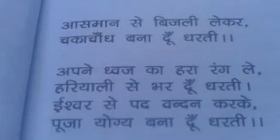Hindi kavita 03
Hindi kavita 03 ऐसी कविता जो रोने पर मजबूर कर दे

NAMASKAR
                   Mai Rajhans aap logo ke samane youtube ke madhyam se apni kavita

sangrah "ABHYARTHNA" prastut kar raha hun.
Jo hamare samaj ke maujuda halat ko es prakar baya karati hai jo aapke dil ko chhu
legi.
es pustak me kul 51 kavitae hai jisaka LINK niche hai

 Aap apna pratikriya  COMMENT BOX me awasya write down kare

bhule.

Satish kumar channel

                             KAVITA KA KRAM
01 MATA
02 KAISI HO JANANI
03 DAHEJ
04 SHIKSHA
05 DHARTI MA KA DUKHARA
06 ACHHUT
07 AISE SAMAJ PAR BAJRA GIRE
08 BHUKHMAREE
09 RIN
10 SHAHAR KI NIYAH
11 PUSHP KI VINATI
12 HAI ABHILASHA MERI ETANI
13 UTHO SAVERE
14 SARAK
15 KYA PARIYA SACHMUCH HOTI
16 KISAN
17 TITALI
18 GRAMY JIVAN
19 MANAVTA
20 PANI
21 BALVIVAH
22 KOSHI
23 MANAV PAR UPKAR
24 SWACHCHH BHARAT
25 BEROJGARI
26 EK KUTTA
27 PREM KA SAGAR
28 PAISA
29 ESASE ACHCHHA HAI NEK BANO
30 PAKSHI KI ABHILASHA
31 SACHCHA DESH BHAKT
32 SHARABI
33 MITHI BOLI
34 SHAHARI DOST
35 ANTAR
36 BHARAT MA KI SHOBHA SUNDAR
37 BHARAT BHUMI
38 BADALA MAPH NA HOTA
39 SUNDAR SAPNE
40 GARIBI
41 BACHAPAN
42 VAH TUT GAYI JANJIR
43 MOTI RAJ
44 JIVAN KA LAKSHA
45 HIMALAI SE SHIKSHA
46 KITANA DIGITAL HO PAEGA APANA DESH
47 AAJ KE NETA
48 PRADUSHAN
49 SWADHINTA
50 BETA-BETI
51 BAL MAJDOOR
                                              DO SHABD
Param aadarniy
              Srotagan
kavya jagat ek vishal samudra ke saman hai aur mai unake matr ek bund se bhi kam hu.
                          aaj ke samajik parivesh ko dekhane ke bad mere dil me jo uphan utha

hai , use kagaj par utarne ki koshish kiya hun
     Atah es hetu kshama prarthana ke sath aaplogo ke samaksha hajir hun.
                                                                     DHANYAVAD
                                                                     Rajhansh